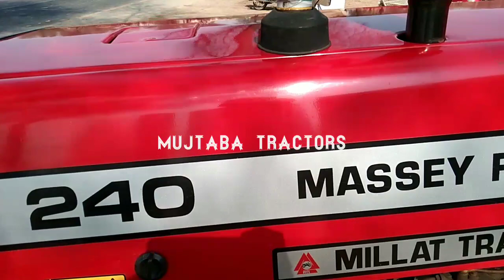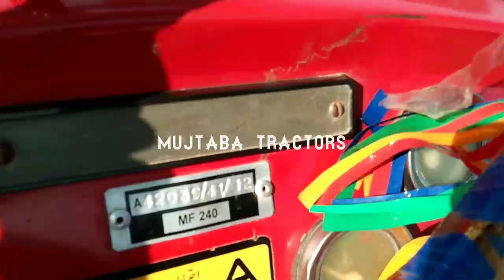Mf 240 tractor for sale|Mujtaba Tractors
🌷Social link🌷